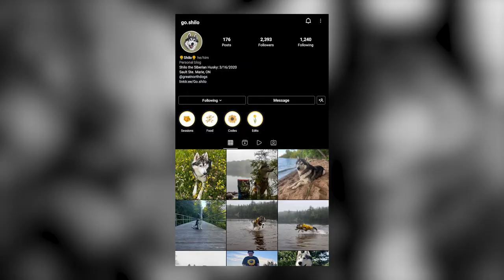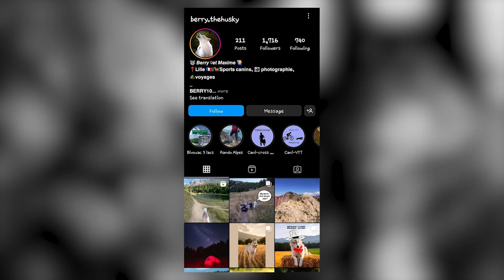Siberian Husky - Top 10 Facts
Quick and nimble-footed, the Siberian Husky is known for its powerful but seemingly effortless gait. Tipping the scales at no more than 60 pounds, these dogs are noticeably smaller and lighter than their burly cousin, the Alaskan Malamute.

A Quick Overview:
Group: Working Dogs
Height: 20 to 23 inches tall at the shoulder
Weight: 35 to 60 pounds
Life Expectancy: 12 to 15 years

👉 Chapters:
00:00 Intro
01:07 1. They Have An Honorable History
02:39 2. Their Size And Physical Features
03:31 3. Their Coat Comes in Many Varieties
04:26 4. Their Personality Shines Through Them
05:43 5. They Need Exercise
06:25 6. They Can Be Challenging to Train
07:15 7. Their Socialization
08:18 8. Their Grooming
09:05 9. Their Health Issues
09:51 10. Their Eating Habits
10:24 Outro